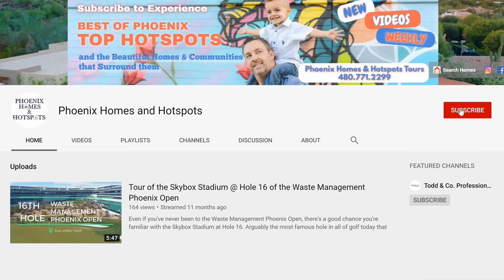South Scottsdale AZ [Scottsdale Greenbelt Vlog] Living in Old Town Scottsdale Arizona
If you're living in Scottsdale AZ or thinking about moving to Scottsdale Arizona we are going to make your move seamless.

Old Town Scottsdale Arizona is not only a great place to live but the top hotspot in the great state of AZ. Most people know about the great restaurants, shopping, nightlife, golf and hiking. But few know about the amazing 11 mile long Greenbelt that runs from South Scottsdale all the way north to Scottsdale East. In this video I'm going to take you up the stretch of this beautiful Greenbelt that runs through South Scottsdale while telling you everything you need to know about living in Scottsdale AZ, moving to Scottsdale, the real estate market in the Old Town Scottsdale area and current Scottsdale neighborhoods info.

Todd S. Hall (Team Leader)
Todd & Co. - eXp Realty

📲 We get flooded with calls, texts and emails every day from people just like you that are moving to Phoenix Arizona and we are HONORED to be able to assist! Our commitment to you is if you are moving to Phoenix or any of the major suburbs in Maricopa County, we will make your transition super simple!!

Want to tour the area?  Let us be your complimentary concierge.

Covered in this video:
Things to do in Old Town Scottsdale Arizona
Living in Scottsdale Arizona
What you need to know if you're moving to Scottsdale AZ
What it's like Living in Scottsdale AZ
Cost of Living in Scottsdale AZ
Cost of Living in Arizona
Scottsdale Neighborhoods
Scottsdale Real Estate
Relocating to Scottsdale Arizona
Pros and cons of Living in Scottsdale AZ